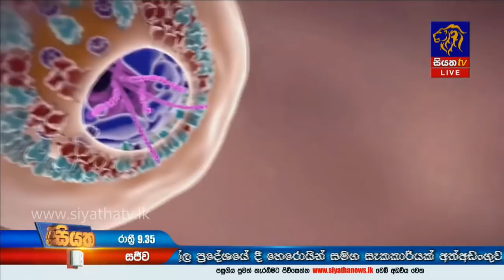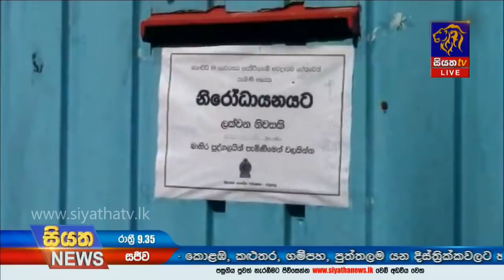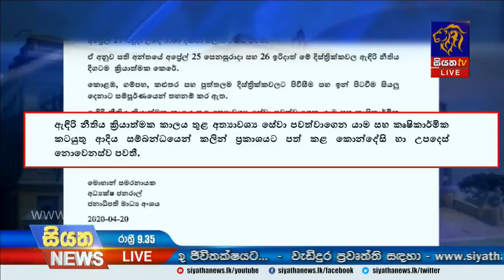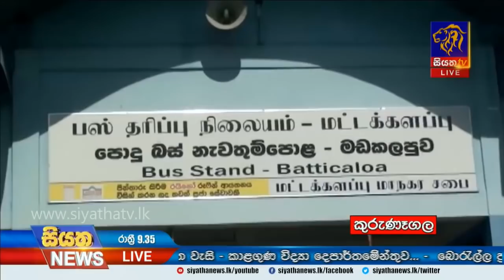Siyatha News | 09.35 PM | 20 - 04 - 2020